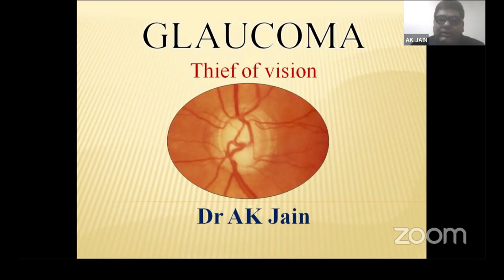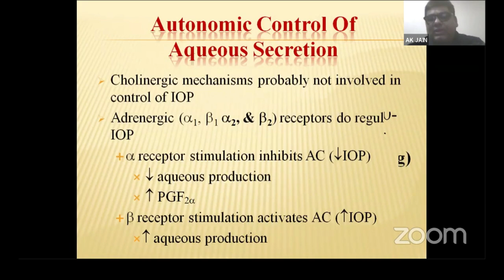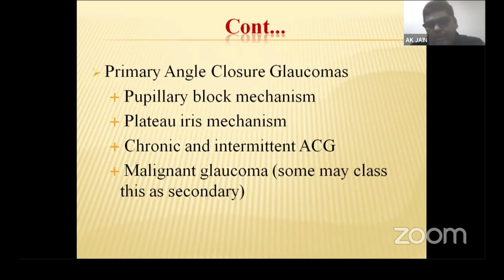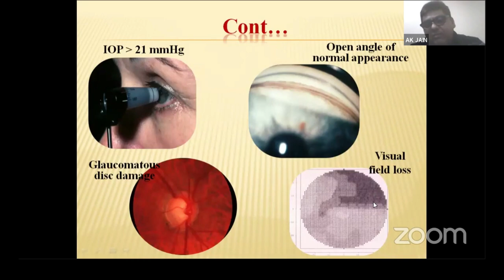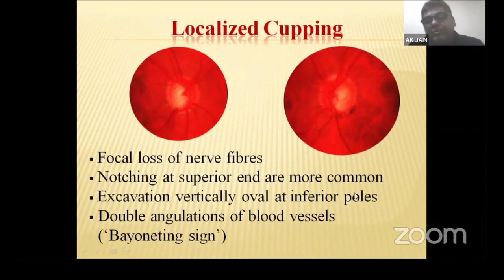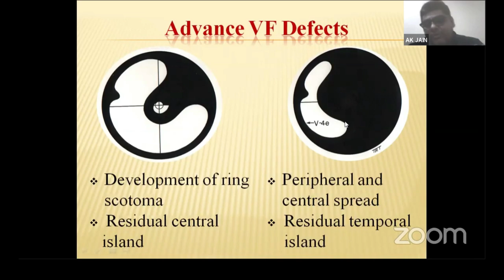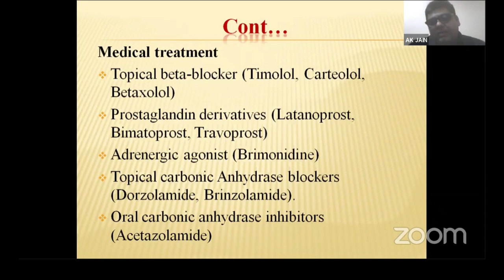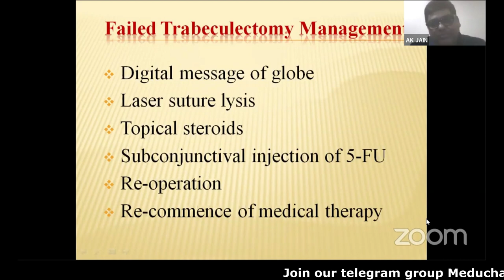Glaucoma | Ophthalmology | Dr.A.K.Jain DNB (Ophthal) | MEDUSANE